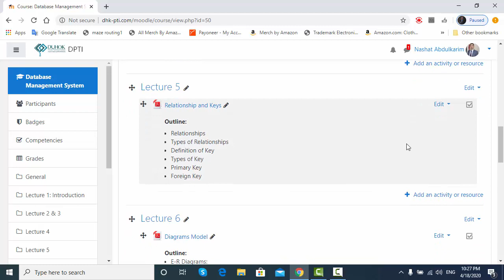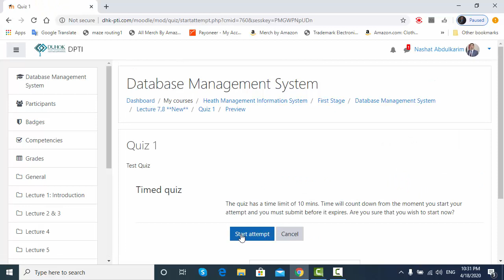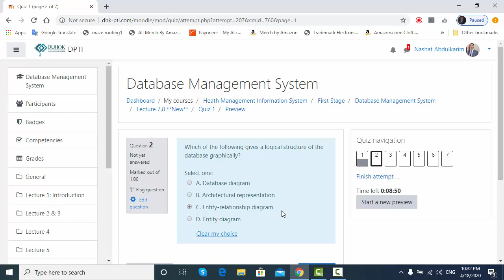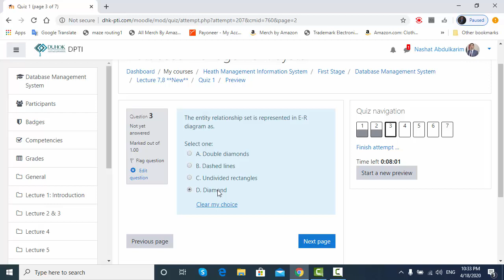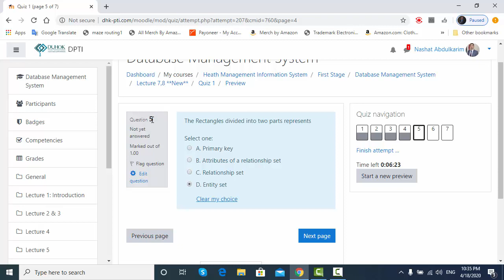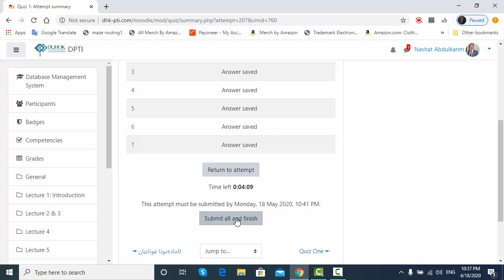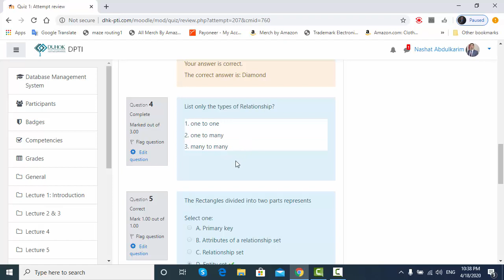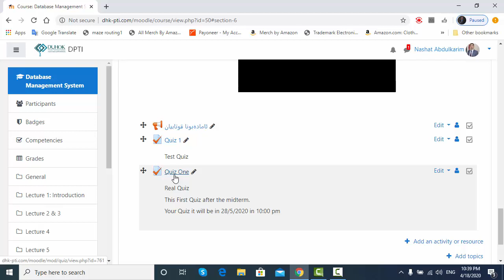Online Quiz about DBMS by Moodel.